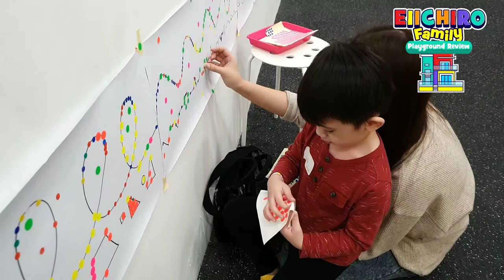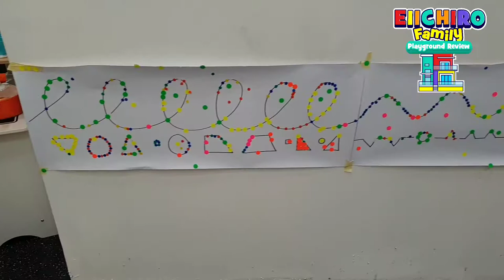Anak Main Buumi Playscape Pacific Place Farming Area Pet Shop Es Krim Dapur Masak Slide Sticker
Kali ini Eiichiro Family akan mengunjungi Buumi Playscape Playground yang terletak di Lantai 3 Mall Pacific Place Jakarta Selatan. Buumi Playscape melakukan perpindahan ke lokasi baru, masih di mall yang sama dan di lantai yang sama per tanggal 21 Februari 2020. Di lokasi baru ini, Buumi Playscape memiliki area bermain lebih besar ketimbang lokasi sebelumnya. Suhu ruangan cukup sejuk. Sebaiknya memakai baju lengan panjang saat bermain.

Area permainan di Buumi Playscape terbagi menjadi 5 area:
Outer Space
Baby's Lounge
Stem Gallery
Farming Area
Pet Shop

Next di Farming Area kamu bisa belajar memetik atau menanam sayur. Kamu juga bisa belajar menanam atau memetik bunga. Kamu bisa main pasir juga di sini. Di luar farming area, terdapat kasir untuk role play berbelanja di supermarket.

Di area Pet Shop kamu bisa memeriksa hewan yang sakit. Kyrie jadi dokter hewan! Mantul! Turun dari Pet Shop bisa menggunakan slide. Di bawah area Pet Shop, kamu bisa jualan es krim! Di sebelah tempat es krim, kamu bisa masak-memasak! Di sebelah kitchen, kamu bisa menempel sticker dot sepuas kamu di kertas yang disediakan!

Cari tahu REVIEW PLAYGROUND terbaik dan bermanfaat untuk bermain sambil belajar di eiichirofamily. EIICHIRO FAMILY PLAYGROUND REVIEW